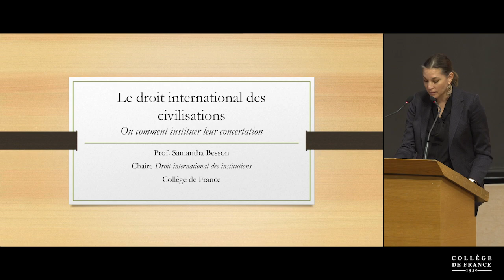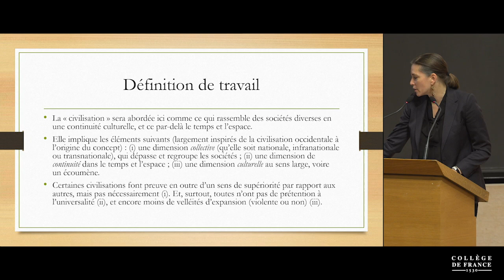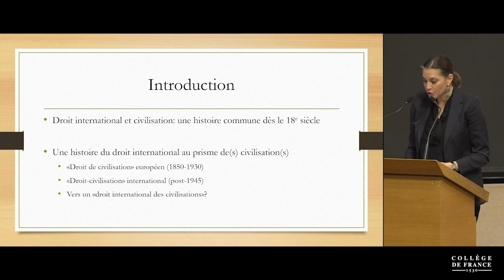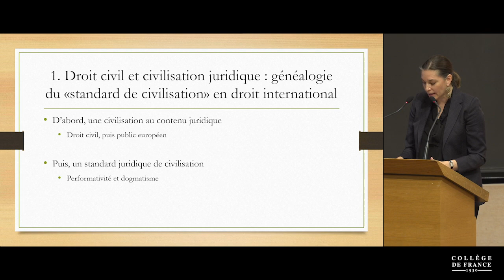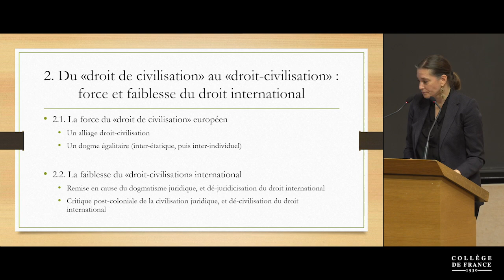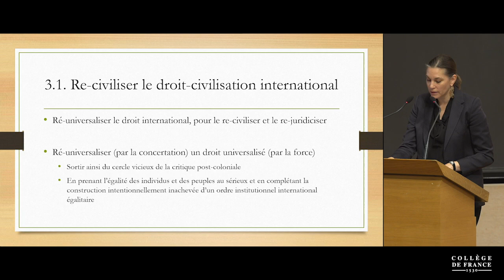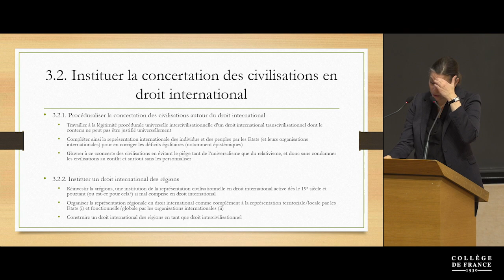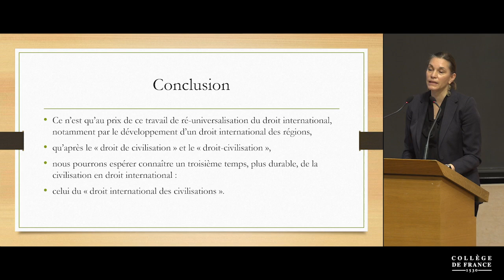Le droit international des civilisations ou comment instituer leur concertation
Samantha Besson - Collège de France : Colloque de rentrée 2020 - Civilisations : questionner l'identité et la diversité
À maints égards, l’histoire du droit international se confond avec celle du concept, voire du standard de civilisation(s) en Occident. La civilisation a en effet marqué l’évolution de ce droit : d’un « droit de civilisation » des autres civilisations au pluriel dès le XVIIe siècle, vers un « droit-civilisation » au singulier dès 1945. Depuis le tournant du millénaire, cependant, comme dans d’autres contextes d’ailleurs, les civilisations ont rattrapé le droit international. En cette nouvelle ère de crispation civilisationnelle, deux fondamentalismes guettent les diverses entreprises de « dialogue des civilisations » que connaît le droit international contemporain : un universalisme uniformisant (et la négation des civilisations qu’il induit), d’une part, et un relativisme culturel (et son essentialisation des civilisations qui rend leur conflit inéluctable), de l’autre.

Sensibles au péril de ce troisième temps de la civilisation en droit international et à l’importance de l’« unité dans la diversité », quelques internationalistes ont cherché à renouer avec l’une ou l’autre forme de jus gentium et à identifier, par la comparaison, les principes d’un nouveau droit commun. Pour l’heure, toutefois, ces projets ont fait peu de cas de la dimension institutionnelle et donc politique de ce droit, pourtant nécessaire à la légitimité universelle d’un droit prétendument transcivilisationnel. C’est à la dimension institutionnelle de ce que l’on pourrait nommer le nouveau « concert » des civilisations (qui se réalise tant dans la dispute que dans l’harmonie, comme sa double étymologie le révèle) que cette contribution est consacrée.

Son argument est que la clef de la tension en apparence insoluble entre l’universel et le particulier en droit international se trouve dans les rapports très particuliers qui unissent le droit (occidental, devenu droit international) à la civilisation. Ce n’est qu’en comprenant ces rapports qu’on pourra non seulement saisir à la fois la force historique du droit public européen devenu droit international et sa faiblesse face à certaines des revendications civilisationnelles contraires qui lui sont aujourd’hui opposées, mais aussi révéler et exploiter les ressources dont dispose déjà le droit international contemporain afin d’éviter les écueils des nouveaux impérialismes qui en menacent le principe. La conscience des ressorts civilisationnels du droit international permettra en effet de mieux identifier et de corriger certains des travers fondamentalistes de la pratique actuelle du droit international, d’une part, mais aussi d’en tirer les arguments internes nécessaires pour en proposer d’importantes réformes institutionnelles, d’autre part. Ce n’est qu’au prix de ce travail qu’après le droit de civilisation et le droit-civilisation, nous pourrons espérer connaître un « droit international des civilisations ».